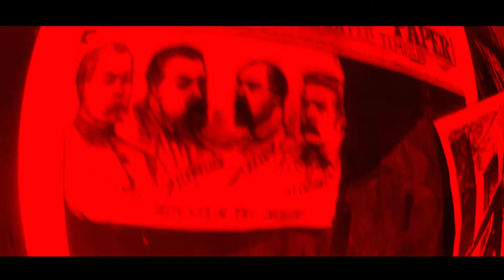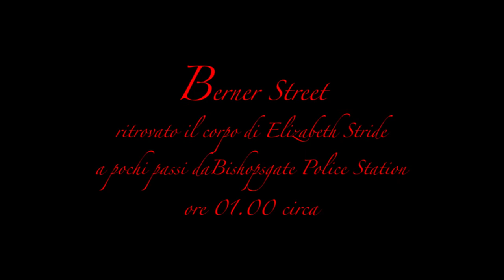JACK LO SQUARTATORE - CATHERINE EDDOWES - Lomar Video Racconto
Narratore/Poliziotto - Martin G. Snidaro
Catherine Eddowes - Rossella Melandri
Omaggio a Theatre of Blood 1979

Abbiamo cercato di ispirarci il più possibile alle atmosfere vittoriane, contando i pochissimi mezzi a disposizione dovuti alla quarantena.
È una web serie che abbiamo creato per il nostro gruppo FB per tenerci compagnia e portare dei contenuti diversi dal solito. E' una sorta di detective story... Ogni settimana diamo degli indizi sulla nostra Pagina, tramite un sondaggio si può votare il sospettato e alla fine scopriremo insieme chi poteva essere il più famoso serial killer della storia!
I testi sono tutti basati sulle fonti storche, reperite su pagine specializzate e su siti dedicati, oltre che sui resoconti dell'epoca che avevo stampato quasi 20 anni fa, in lingua inglese.
Questa è la quarta puntata.